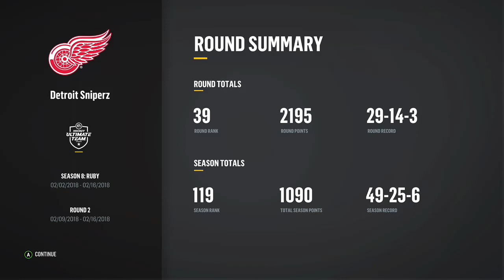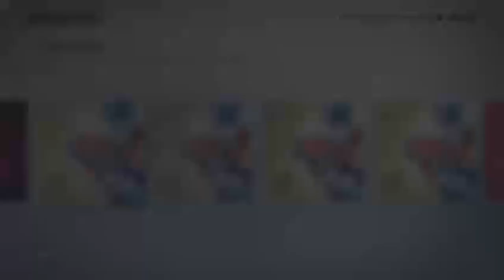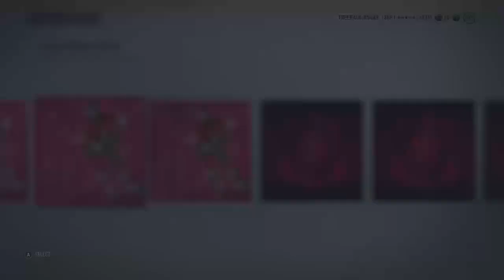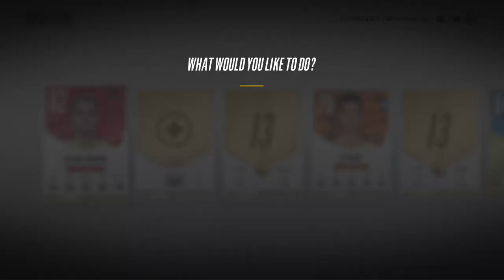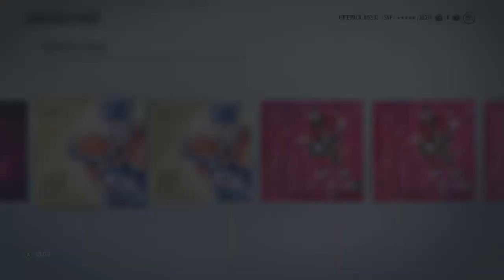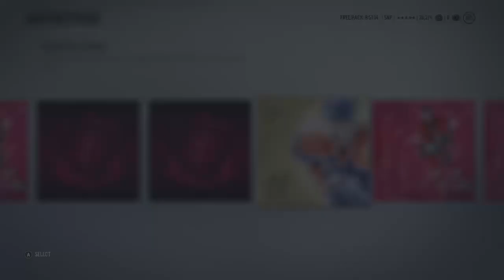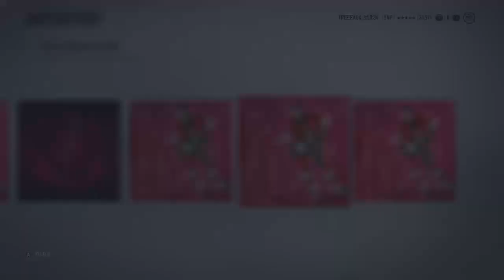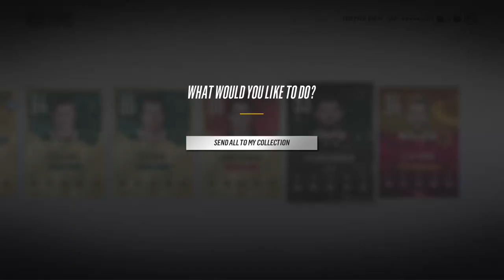NHL18 Hut - Top 40 Competitive Seasons Packs Round 1 and 2 and season